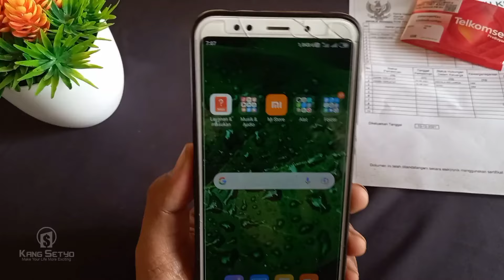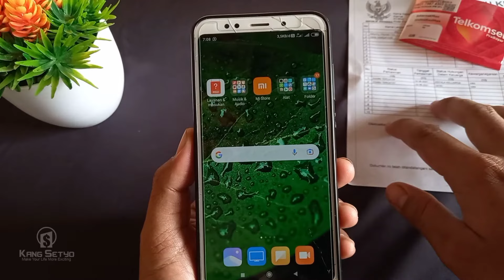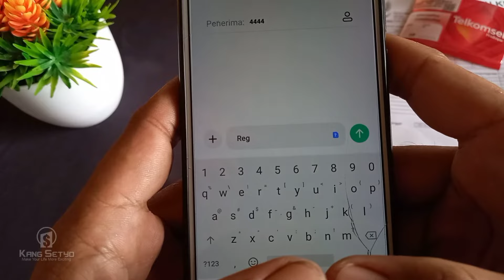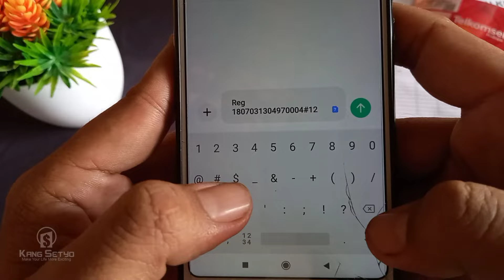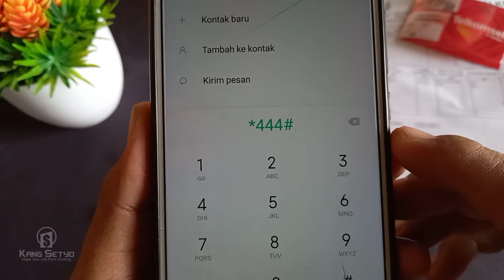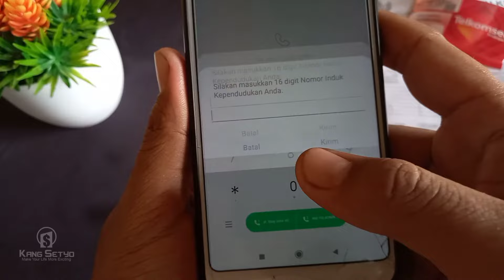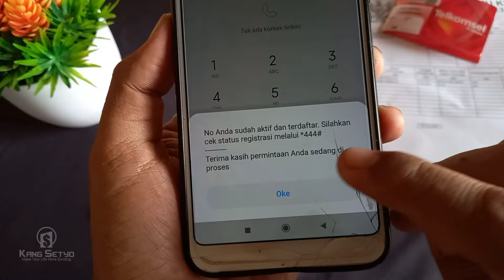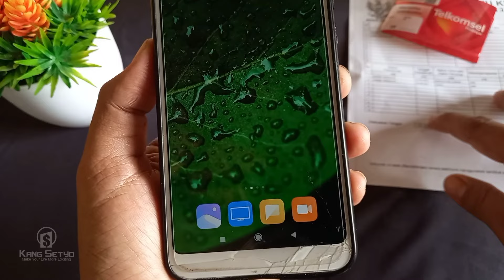Cara Registrasi Kartu Telkomsel lewat SMS & Telepon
Punya kartu telkomsel baru tapi belum tahu bagaimana cara registrasi kartu telkomsel nya ? Di video ini aku bahas 2 cara registrasi telkomsel lewat telepon dan sms. Jadi buat kamu yang mampir ke video ini pastikan tonton sampai selesai ya. Supaya kamu tahu tuh gimana langkah-langkah registrasi kartu telkomsel yang baru kamu beli.

Asli ini nggk ribet kok, bahkan cuma beberapa langkah saja kamu akan tahu cara registrasi telkomsel lewat sms maupun lewat telepon dengan mudah. Sebenarnya di tahun 2022 ini sudah nggk asing lagi ya sob tentang registrasi kartu. Soalnya pasti banyak banget media yang bahas juga tentang hal tersebut.

Tapi kadang-kadang ada tuh informasi yang ketika diikuti malah gagal. Dalam video cara registrasi kartu telkomsel baru ini. Sudah aku jelaskan langkah-langkahnya lengkap baik via sms maupun dial / telepon. Dah mungkin itu saja pengantarnya semoga dapat membantu dan bermanfaat untuk kita semua, terimakasih.

Q&a :

Bagaimana cara registrasi kartu telkomsel tanpa kk kak ?
jawab : Sepengetahuan saya itu nggk bisa kak. Tapi kalau masih penasaran coba cari tutorial lainnya.

Bagaimana cara registrasi telkomsel yang sudah hangus ?
Jawab : Langkah-langkahnya sama seperti registrasi baru. Silahkan tonton video ini dan praktikan semoga berhasil.

Bagaimana kalau registrasi kartu telkomsel gagal ?
jawab : Kalau gagal itu ada beberapa penyebabnya bro. Bisa karna signal jadi pastikan signalnya bagus. Terus bisa karna hpnya nggk suport coba pinjam hp teman atau keluarga. Atau coba matikan dan hidupkan lagi hpnya lalu coba registrasi lagi.